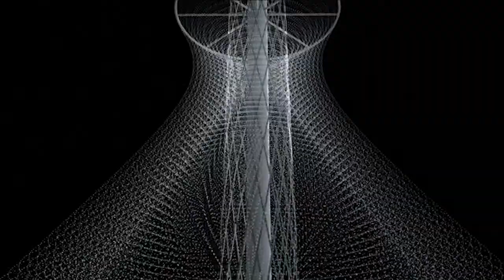3D Volumetric Installations